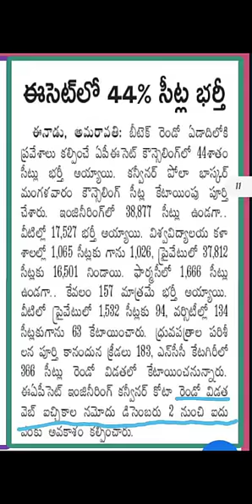AP ECET 2021 NUMBER OF SEATS FILLED IN 1ST COUNCELLING|| AVAILABLE SEATS FOR SECOND COUNCELLING